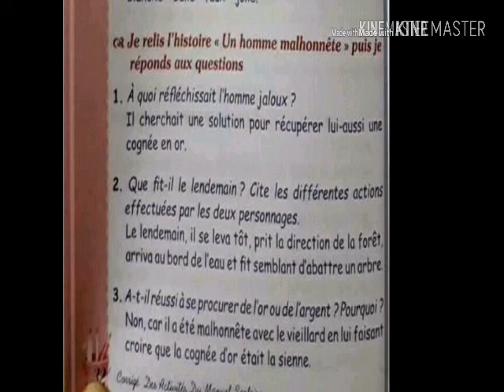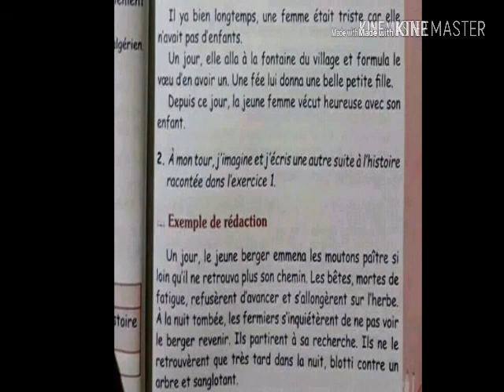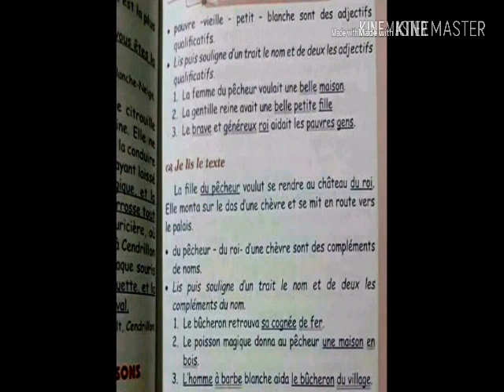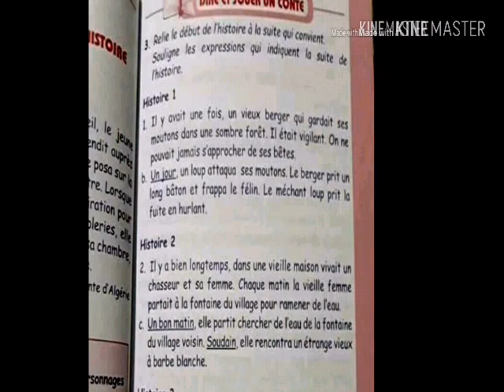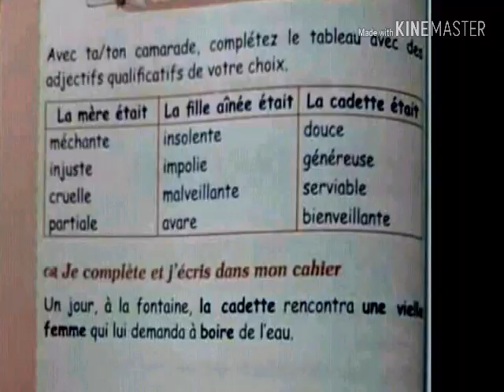حلول تمارين الكتاب المدرسي الفرنسية 2 متوسط ✴الجيل 2✴ص29 الى 42 للاستفادة